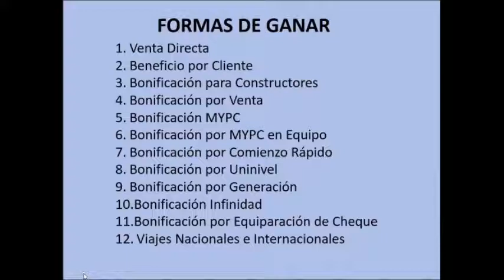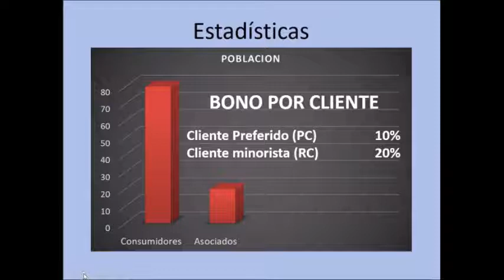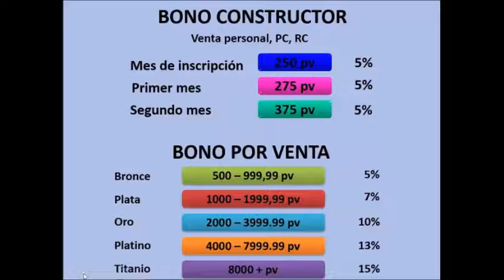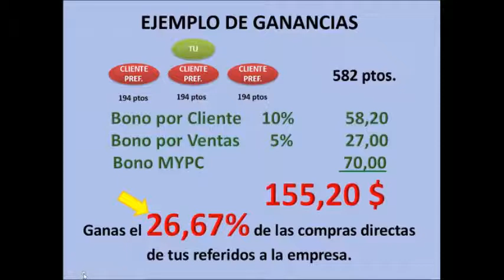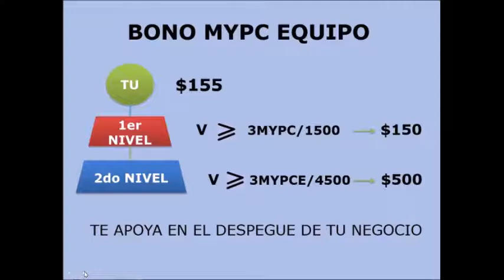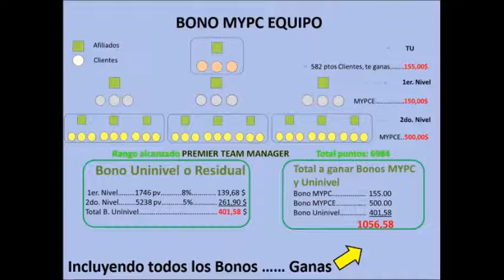Plan de Pagos New Earth Julio 2020